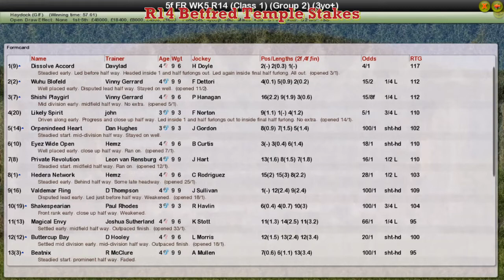FR WK5 R14 Betfred Temple Stakes